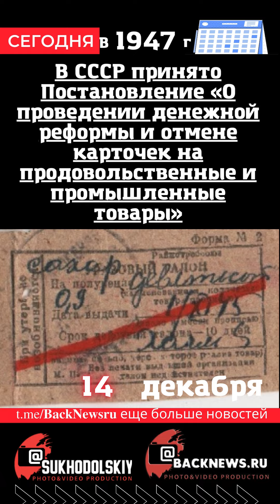Сегодня, 14 декабря , в этот день отмечают праздник, СБОРНИК ДНЯ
Куда пойти с друзьями, с девушкой, с детьми.

Фотограф для любых проектов(свадьба, дети)